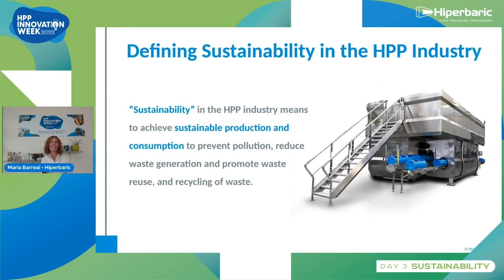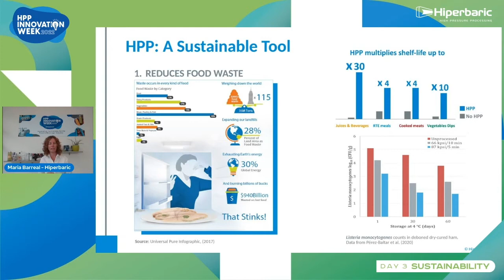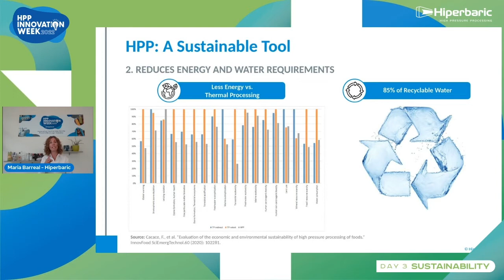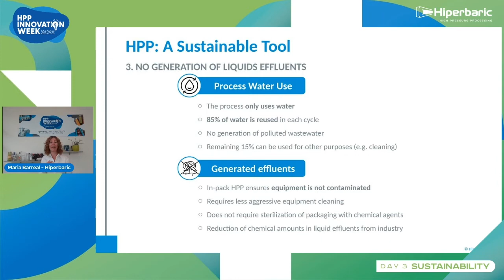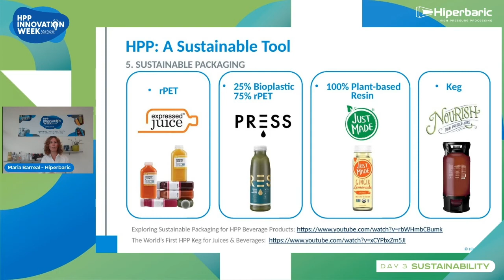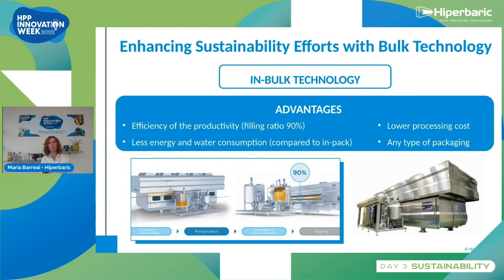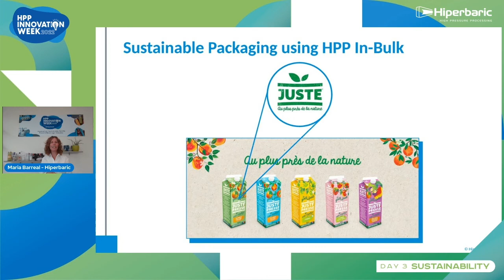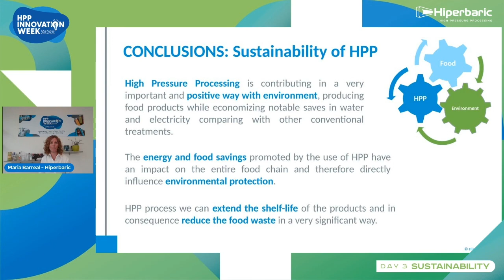Defining Sustainability in the HPP Industry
Sustainability is a vital need of fulfilling the basic societal requirements by improving social, environmental, and economic systems. HPP is an environmentally friendly technology, which provides sustainable food without compromising the safety or quality of products and improves the food sector economically.